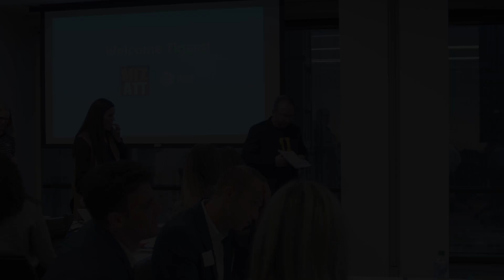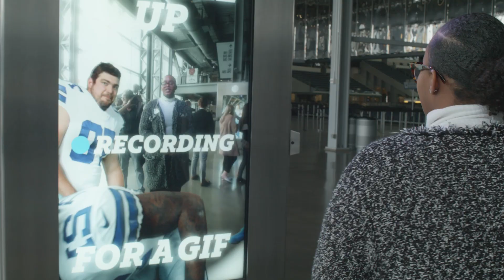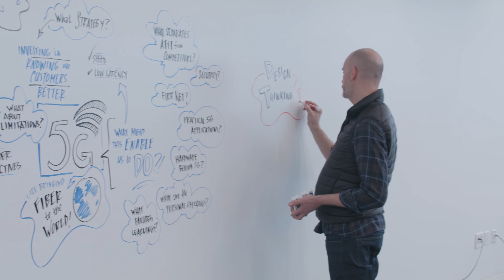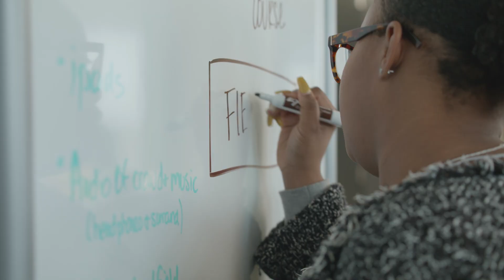Students Find Creative Solutions in AT&T 5G Course at Mizzou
Learn more about the students’ immersive 5G experience.